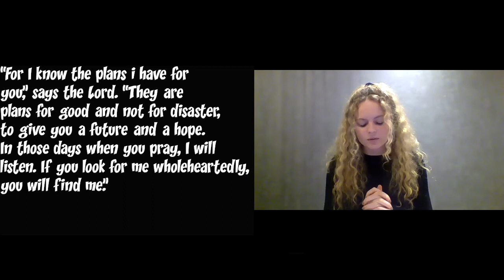Ignite | 27th November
Join Lucy and Deb for Ignite online!! Lucy is going to be talking about Jeremiah 29:11-13 and Deb is doing round 2 of our Question week... See you there!!